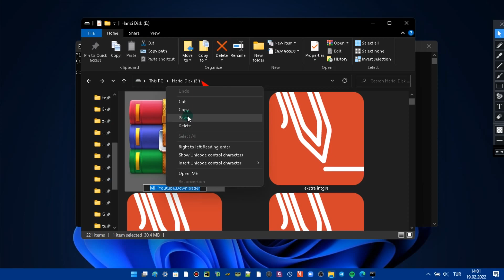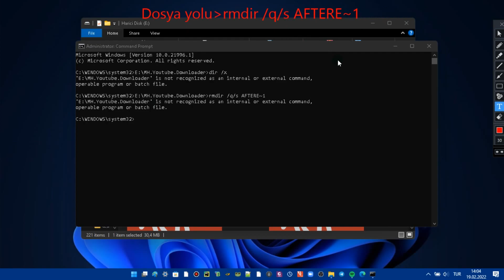Silemediğiniz dosyayı silme yolu (Virüslü dosya nasıl silinir)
Virüslü dosyayı silmeniz mümkün değildir çünkü arkaplanda o dosya veya içeriğindekiler çalışıyor bu yüzden çalışan hizmetleri çalışamaz hale getirip daha sonra silme işlemini gerçekleştiriyoruz